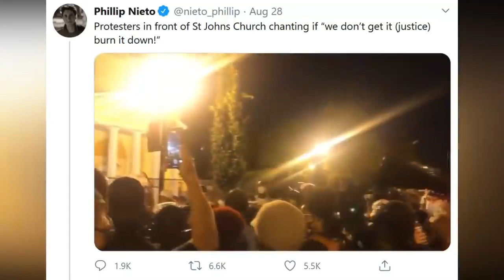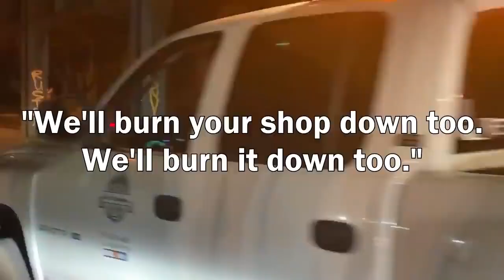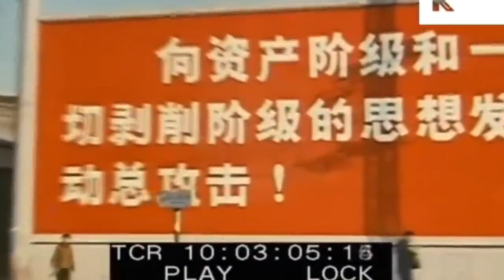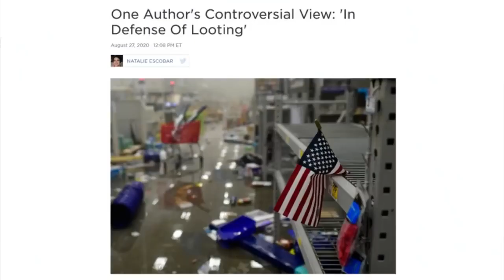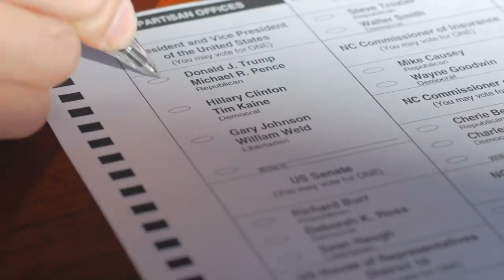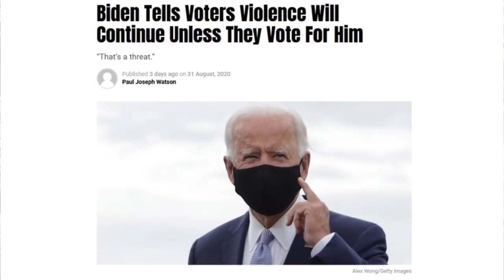3 Body Problem: The Chinese Cultural Revolution is alive and well in the West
Other than this video I do not necessarily increase with his views.